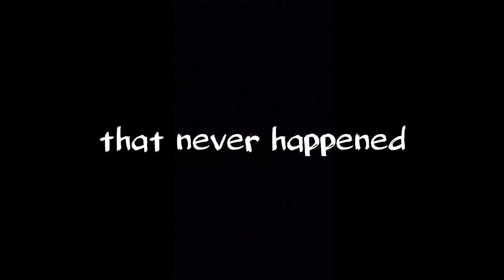$15 SHOPPING CHALLENGE/TRY ON HAUL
Hi! My name is Madi and my goal for this channel is to make myself and others happy!

•All intro/outro/transition music is below:
“Classic (Vlog Non-Copyrighted Music)” by the artist Joakim Karud.

•All video/audio content is recorded on the iPhone6s